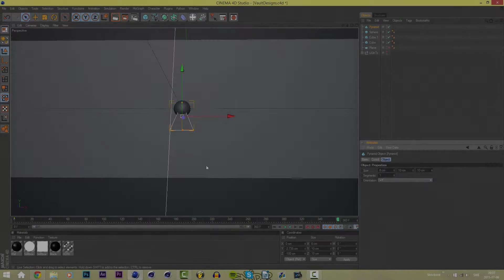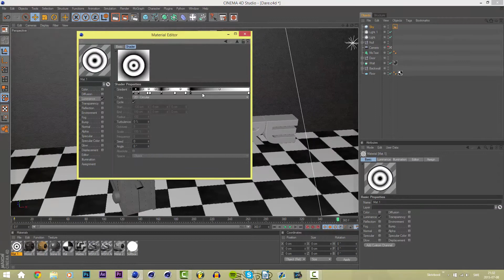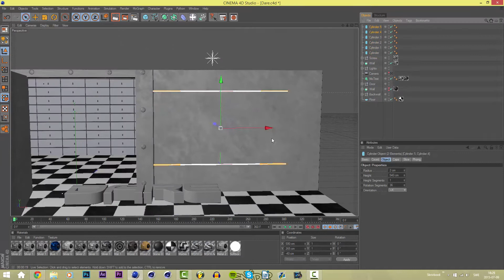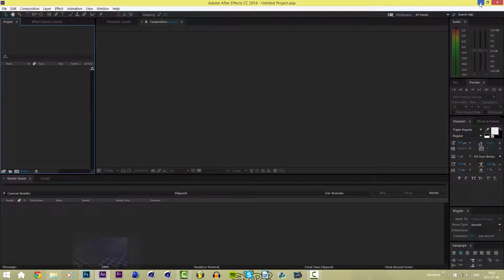DareCreations RC Entry - Wallpaper Speedart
Today I'm bringing you something different. It's a wallpaper speedart for DareCreations recruitment challange. I'm not very good at modeling, texturing, and lighting but I think the render is pretty descent. Anyways, I hope you like it:)

At first it was supposed to be for VaultDesigns contest but the model didn't come out as expected so I just changed the text and continued to work on it. An entry for his contest will be uploaded soon.